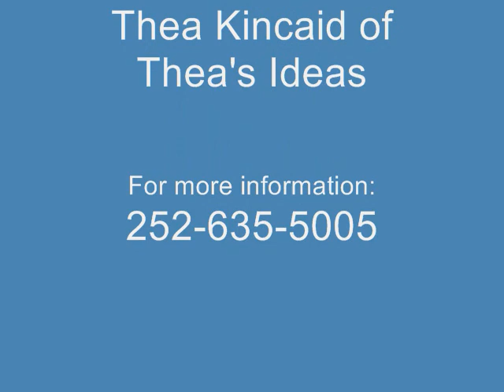Video "Shout out" with Dr Thomas Joseph - Audiology of New Bern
Thea Kincaid of Thea's Ideas and I enjoyed learning the latest happenings with Dr. Joseph during our monthly video "Shout outs". Special thanks to Marcie Mills, General Manager of the DoubleTree by Hilton and her team for providing a venue!